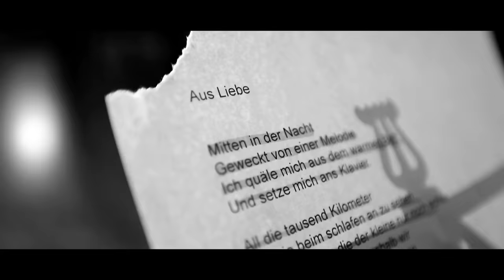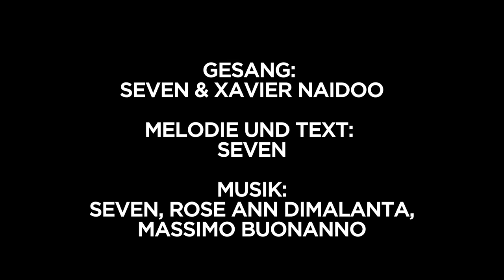SEVEN & XAVIER NAIDOO - Ich Tue Es Aus Liebe